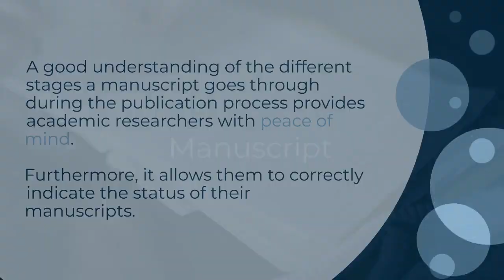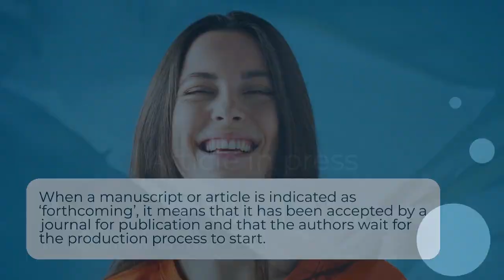Demystifying the Publication Process | Academic Publishing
Submitting a manuscript to an academic journal is a big step. It is also the beginning of a complex publication process in which a manuscript goes through different stages. In each stage, the status of a manuscript changes. Understanding this process is pivotal for academic researchers.

🤖 Recommended AI tools for academic writing:
2. Genei (best for summarizing)
3. QuillBot (best for paraphrasing)